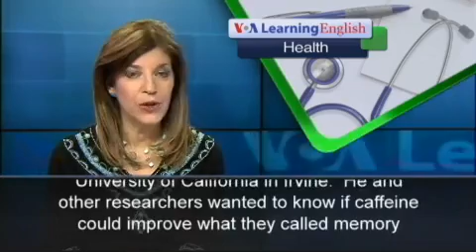Study Finds Caffeine Improves Long Term Memory